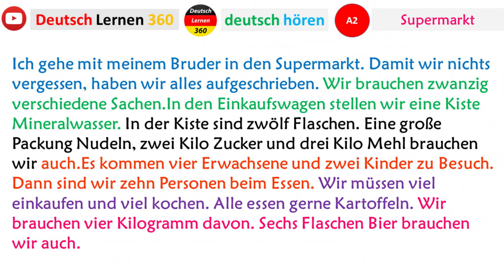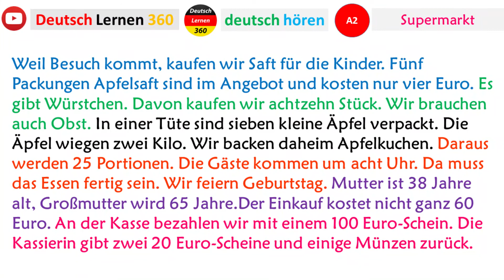Deutsch lernen durch Hören A2 10